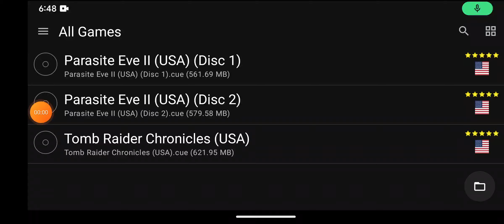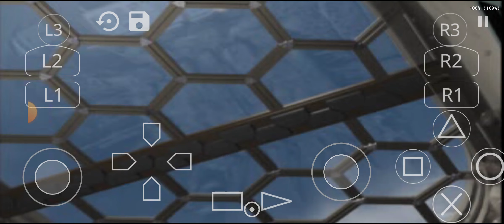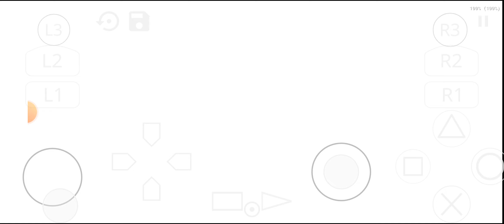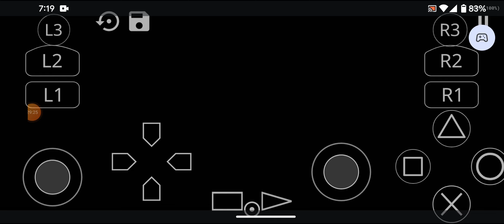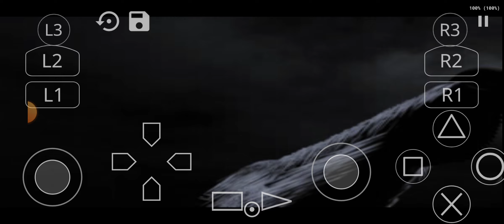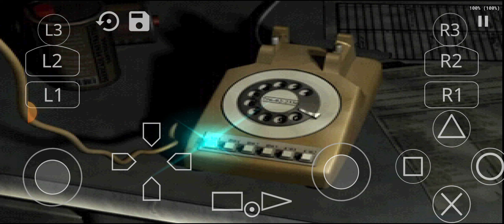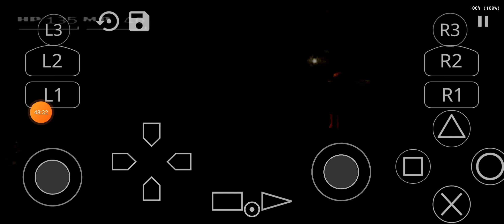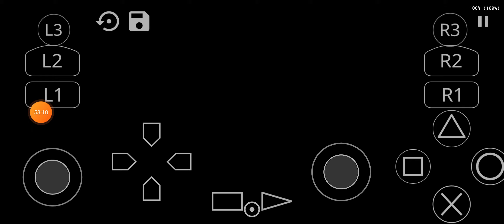parasite eve 2 (PS1) android gameplay 6#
the 6th gameplay of parasite eve 2 (PS1) on android.like and sub for more!!